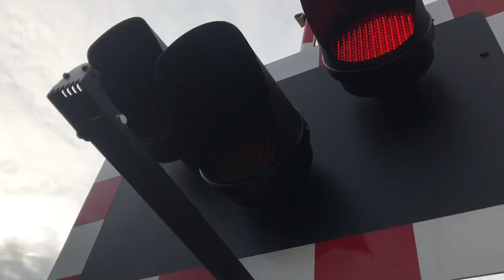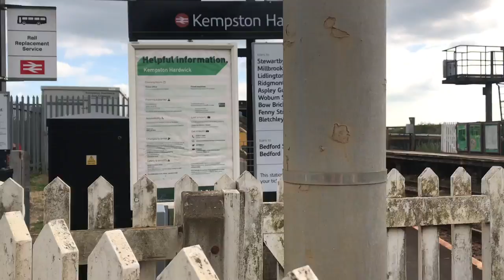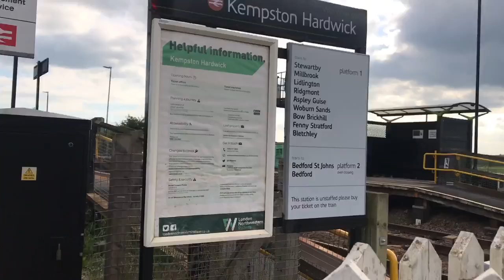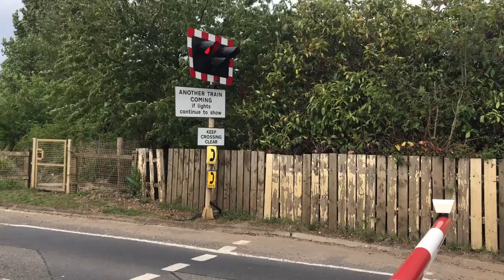*BARRIER HITS CAR & MALFUNCTION* Kempston Hardwick Station Level Crossing (Beds) Thursday 30.05.2019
17:50 2S24 London Northwestern Railway Service from Bedford to Bletchley 230005. Featuring UK Level Crossing Spotter & Trains.

Video 2 of 2 videos in total 2 of 2 and that’s it till next time.